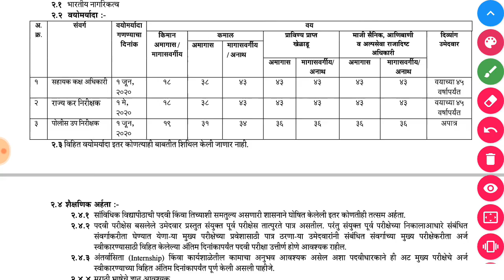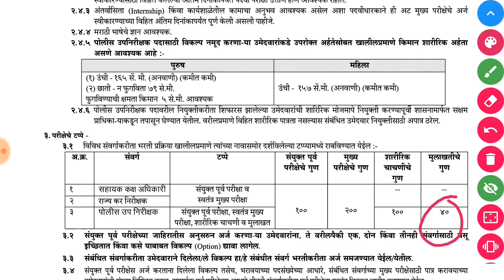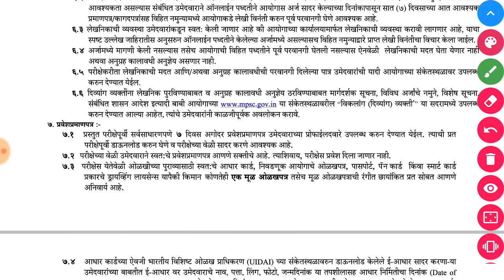MPSC combine exam notification is out for 2020 | महाराष्ट्र दुय्यम सेवा जाहिरात 2020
MPSC jahirat
STI jahirat 2020
Aso jahirat
PSI jahirat
Combined exam jahirat 2020